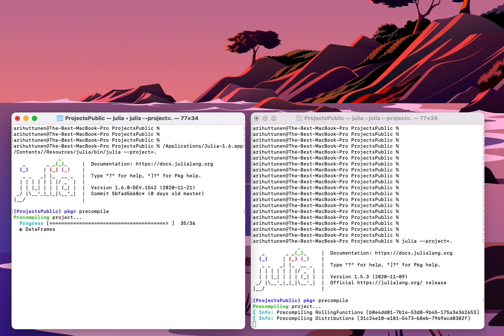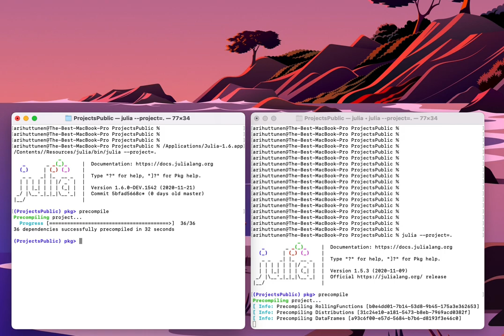Julia 1.5 vs. Julia 1.6 precompilation speed (no audio)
This video shows how much faster the current nightly build of Julia 1.6 is than the released version of 1.5 in precompiling a few packages.
(more updates coming.)